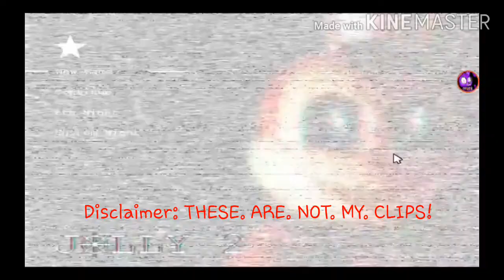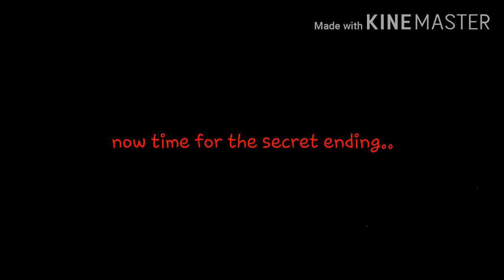Jolly 2 all endings (the end)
I couldn't beat the gammeeeeeeeeeeee

0:00 bad ending
0:25 true ending
2:25 secret ending..?
2:45 the end of jolly 2... or is it?